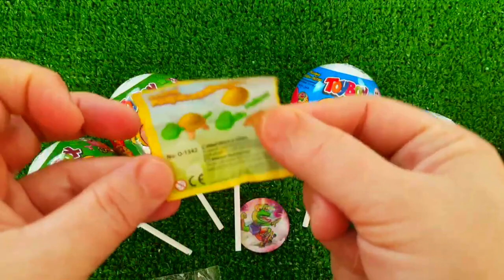ASMR MUKBANG Watermelon Desserts Cutting Rainbow. Lollipo Cutting Rainbow.Gummy Candy